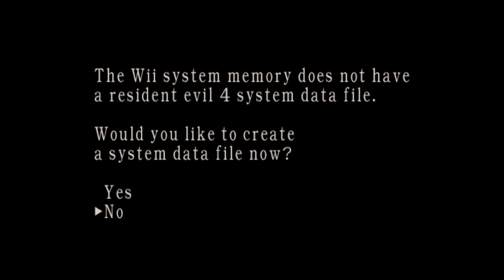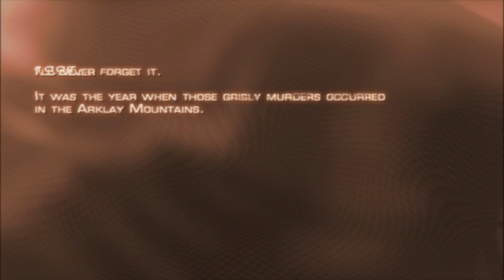Resident Evil 4: Wii Edition | Dolphin Emulator 4.0 [1080p HD] | Nintendo Wii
Resident Evil 4: Wii Edition Nintendo Wii using Dolphin 4.0 Emulator

Showing off gameplay of Resident Evil 4: Wii Edition for the Nintendo Wii using the Dolphin Wii / Gamecube emulator for Windows (version 4.0).  With Dolphin you can play the best Wii games, such as Mario Galaxy 1 and 2, The Legend of Zelda: The Twilight Princess, Metroid Prime 3: Corruption, Super Smash Bros. Brawl, Kirby's Return to Dream Land, New Super Mario Bros. Wii, Wii Play, and Mario Kart Wii.